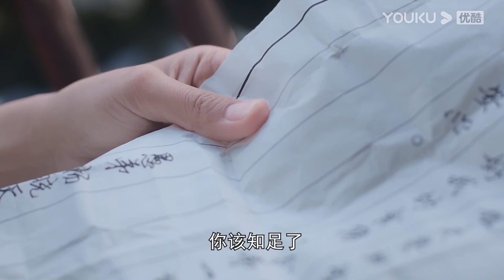【FULL】合集：错嫁新娘 | 错位的恋情最终会幸福么 | 优酷宠爱频道 YOUKU ROMANCE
📺【错嫁新娘】错位的恋情最终会幸福么？